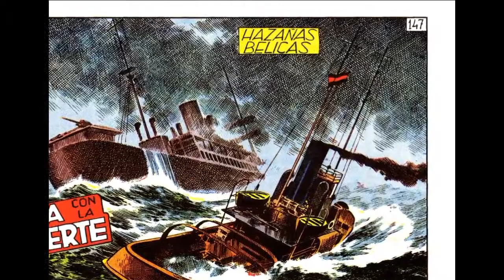Hazañas Belicas 4 Военные подвиги 4 (Boixcar)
Hazañas bélicas es un tebeo de Boixcar comenzada en 1948 con muchos continuadores (Incluso hasta nuestra epoca), aquí pongo algunas de sus portadas de la primera epoca para que se observe la calidad de dibujo.
     Sus guiones estaban muy mediatizados por la situación pólitica del momento (epoca de Franco con sus altibajos póliticos) pero son frescos y originales y no sin cierta dosis de crítica social.

     Воинственные подвиги являетсякомиксов Boixcar началась в 1948 году с многочисленными последователями (даже до нашего времени ) , здесь я не поставить некоторые из его крышек первого периода для рисования качество наблюдается .
     Его сценарии были очень посредничестве политической ситуации того времени (время Франко с его политическими взлетов и падений ), но свежий , оригинальный и не без определенной суммы социальной критики .
مآثر الحربية هو الكتاب الهزلي التي Boixcar في عام 1948 مع العديد من أتباع (حتى
حتى عصرنا ) ، وهنا أضع بعض من الأغطية له في الفترة الأولى لرسم جودة لوحظ .
     تم مؤلفاته توسط جدا من الوضع السياسي في ذلك الوقت ( وقت فرانكو مع نظيره يو بي إس السياسية وهبوطا )، ولكن الطازجة و الأصلي وليس بدون قدر معين من النقد الاجتماعي
Kriegerischen Heldentaten ist ein Comic-Buch Boixcar begann im Jahr 1948 mit vielen Anhängern (auch bis heute) , hier habe ich einige seiner Abdeckungen der ersten Frist für die Zeichnungsqualität beobachtet.
     Seine Schriften wurden sehr durch die politische Situation der Zeit ( Zeit der Franco mit seinen politischen Höhen und Tiefen ) vermittelt aber frisch und originell und nicht ohne eine gewisse Menge an Gesellschaftskritik .
Prouesses guerrières est une bande dessinée Boixcar a commencé en 1948 avec de nombreux adeptes (même jusqu'à nos jours ) , ici je ai mis certains de ses couvertures de la première période pour dessiner la qualité est observée.
     Ses textes ont été très médiatisées par la situation politique de l'époque ( le temps de Franco avec ses aléas politiques ), mais sont frais et original et non sans une certaine quantité de critique sociale .
Warlike feats is a comic book Boixcar started in 1948 with many followers ( even until our time ) , here I put some of his covers of the first period for drawing quality is observed.
     His scripts were very mediated by the political situation of the time ( time of Franco with his political ups and downs ) but are fresh and original and not without a certain amount of social criticism.
好戦的な偉業Boixcarは多くの信者で1948年に開始した漫画本（偶数である
私たちの時間まで） 、ここで私は品質を描画するための最初の期間の彼のカバーの一部を置くが観察される。
     彼のスクリプトは非常に時間の政治情勢（彼の政治の浮き沈みとフランコの時間）により媒介されるが、社会批判の一定量を含まない新鮮な、オリジナルとはありませんし。